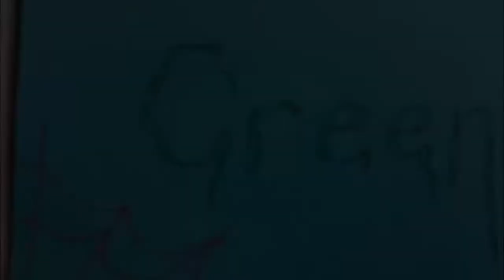Tessa O'Brien - Spiderman vs Green Goblin